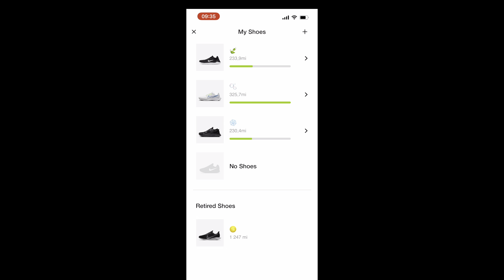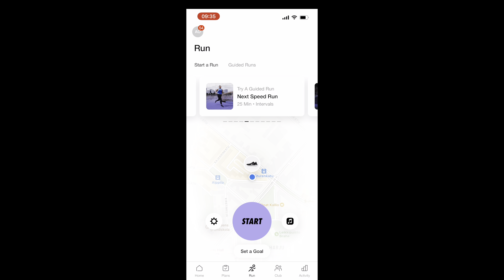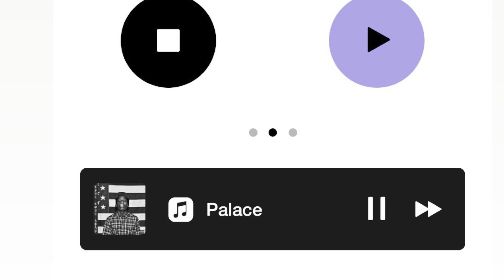Apotti day 5, wrong diagnosis,isolation and forced 🏳️‍⚧️.